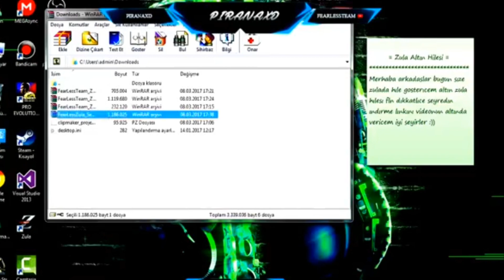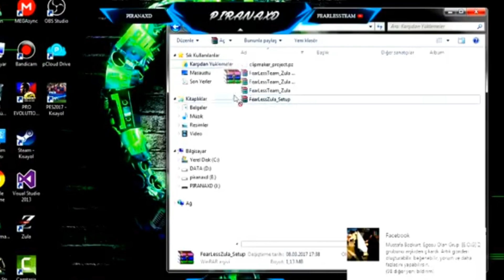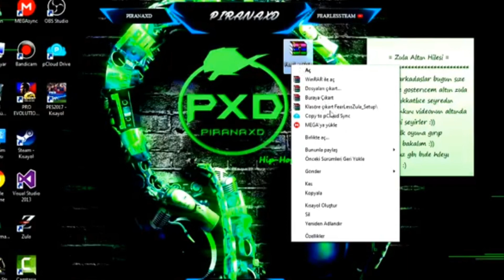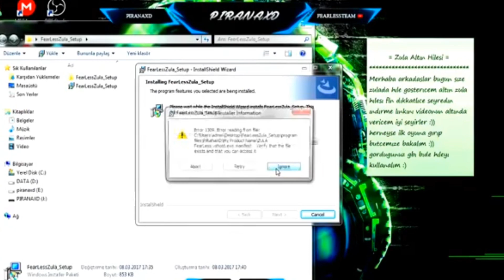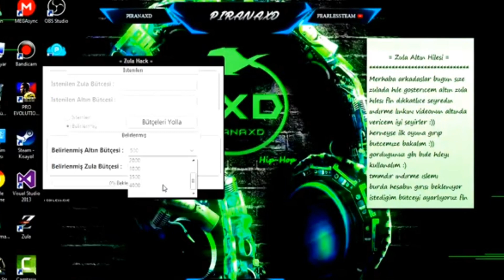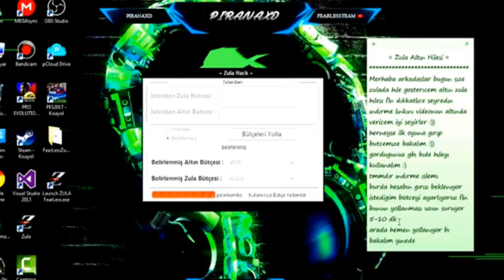ZULA Altın Hilesi 2018 mart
merhaba arkadaşlar bügün sizlere zula altin hile nasil yapilir videosu göstericem alt tarafda hile dosyasini indirebilirsiniz